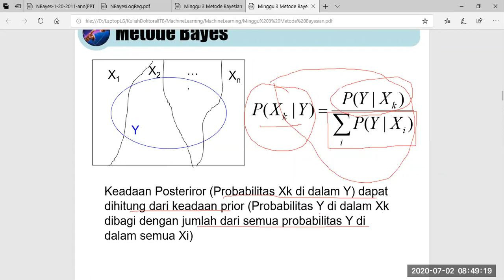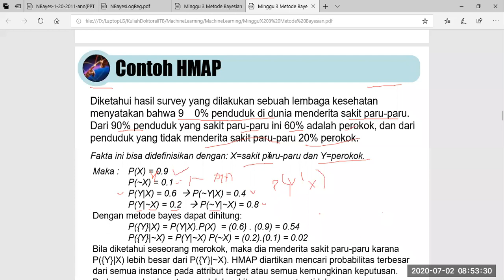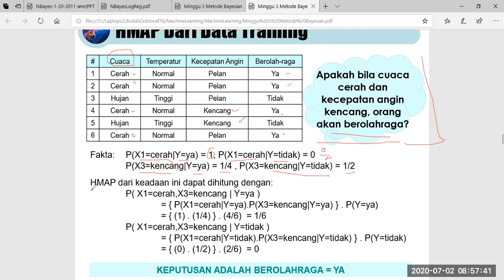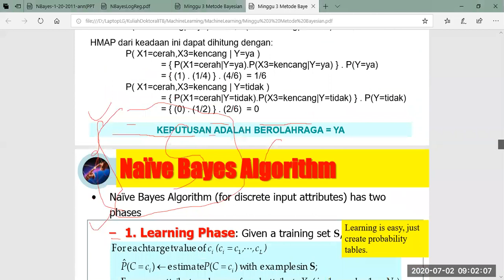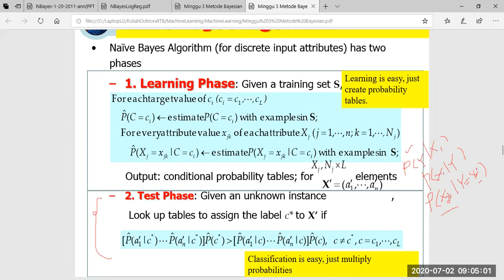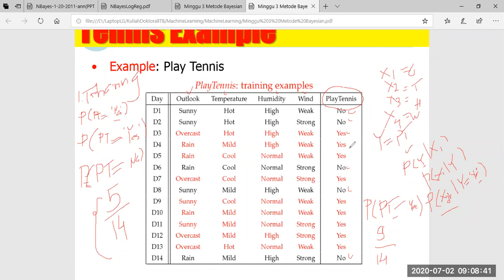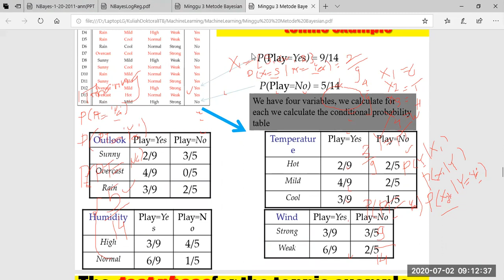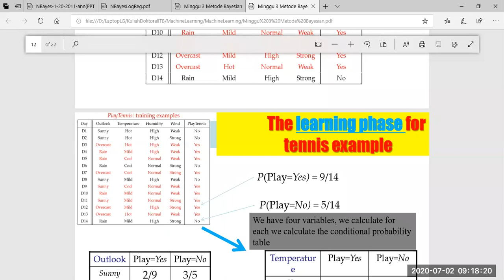Perhitungan Naive Bayes 2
Berisikan mengenai tata cara algoritma Naive Bayes